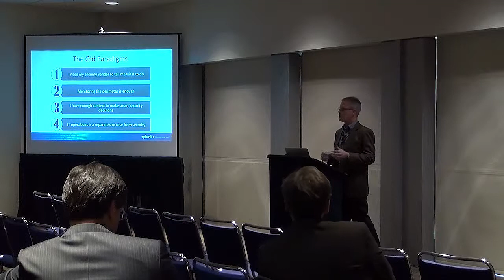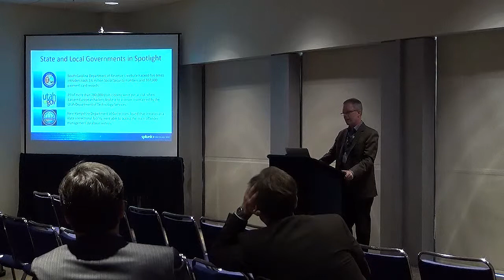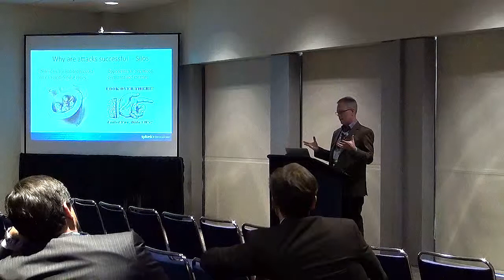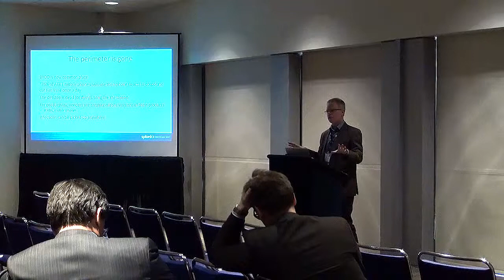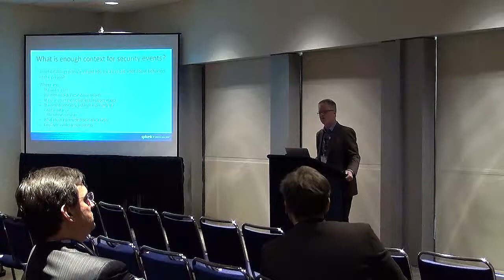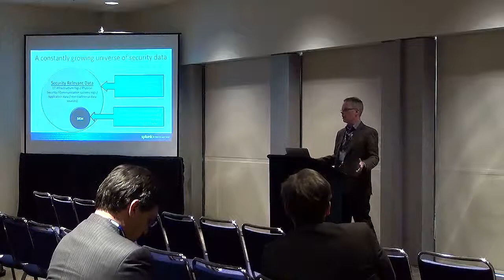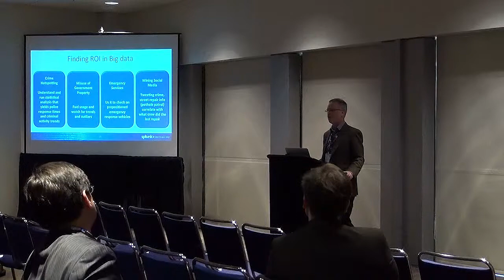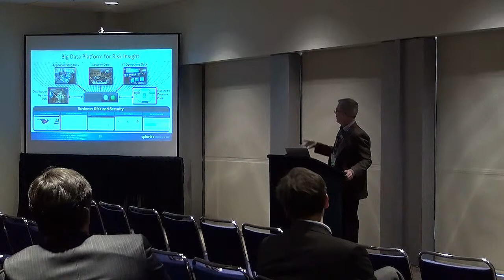Using Big Data to Free IT CyberPros from Old Paradigms- Splunk Session 26: Big Data 2014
Using Big Data to Free Cybersecurity Professionals from Old Paradigms- Splunk,Inc. Session 26: Big Data 2014    Speaker: Mark Seward, Senior Director of Security and Compliance Solutions/ Splunk Inc.
Thumbnail: In this video hear why 'big data' is not a buzz word and how it will change the way we think about and analyze advanced threats and cybersecurity issues.  Often in our government agencies, information silos keep us from sharing data and communicating the right information at the right time to stop cyberthreats.  Hear many case examples of misdirection and other effective places you need to be checking to stop criminals from getting access to your network. This session was presented at the 2014 PSP Big Data Forum -- Managing Government Information Effectively.

Extended Description:  Big data is big business in the private sector and now many government agencies are realizing the opportunity to bring their rich data silos of information into new strategies to analyze and combat and capture real security threats faster than ever thought possible in a public environment.

The advent of 'big data' solutions offers the opportunity to bring scalability, analytics, new thinking and a data inclusion strategy to bare on cybersecurity problems.  Efforts to stop these threats are often complicated by reactionary traditional views of security that include a strategy of data reduction and normalization.

Often this can turn a rich dataset into a 'skim milk' view of our security posture. In reality, all data is security relevant in its raw form and must be made available to combat advanced threats.   Learn about new shortcut ways available to analyze and capture relevant patterns.

The advent of 'big data' solutions offers the opportunity to bring scalability, analytics, new thinking and a data inclusion strategy to bare on cybersecurity problems. Hear why a big data is not a buzz word and how it will change the way we think about and analyze advanced threats and cybersecurity issues.

This video was filmed at the Jan 22, 2014  Big Data-Managing Government Effectively: A Public Sector Partners Education Forum.